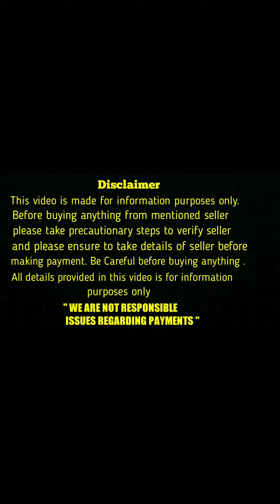top quality Shihtzu Puppy for sale in telugu/ 89787 35938 /aj pets